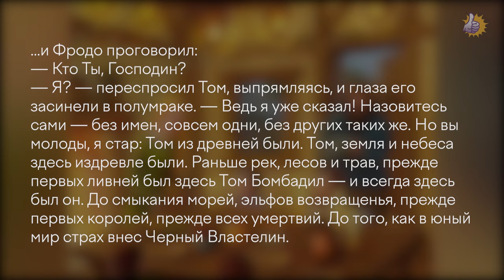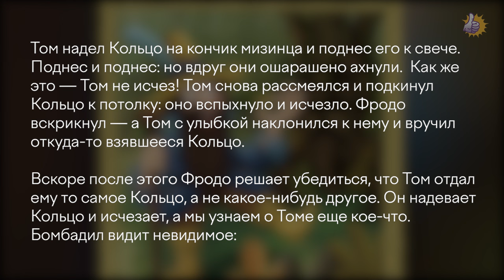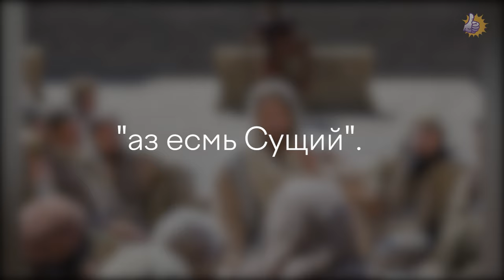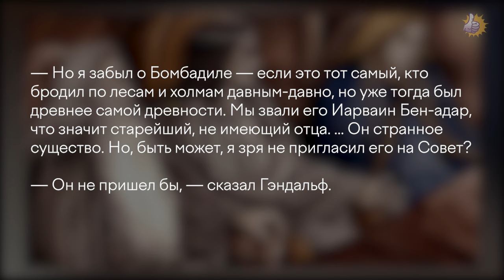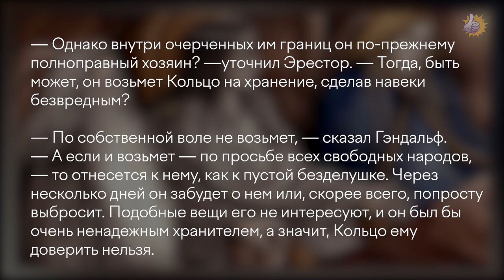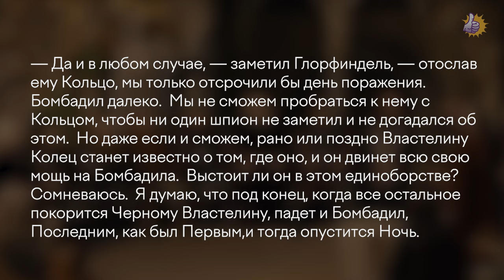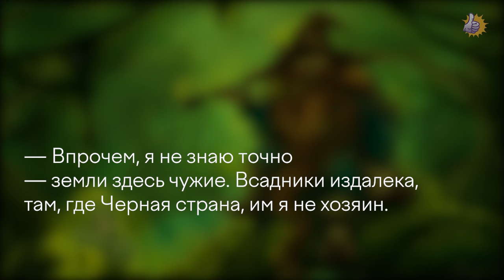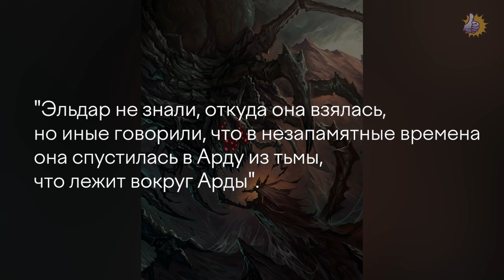ТОМ БОМБАДИЛ - Кто Он НА САМОМ ДЕЛЕ? (Властелин Колец / Хоббит)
Закажите бесплатную дебетовую Альфа-Карту с платежами и переводами без комиссий и ограничений

Реклама АО «Альфа-Банк», LjN8KFszi

ТОМ БОМБАДИЛ - Кто Он НА САМОМ ДЕЛЕ Такой? (Властелин Колец / Хоббит)

Том Бомбадил считается самым таинственным персонажем во всем Средиземье. Сегодня мы с вами проанализируем пять самых популярных теорий, сообщающих, кто он такой. Перво-наперво, давайте почитаем, что пишет о Томе Бомбадиле сам Толкин. Под этим именем персонажа знают хоббиты из Заскочья. "Бомбадил", как и многие другие имена хоббитов, никак не переводится, однако у других народов Том известен под другими именами, которые вполне можно перевести. Эльфы и дунэдайн зовут его синдаринским именем Йарвен Бен-Адар, что означает "старец без отца", в то время как Йарвен дословно означает "старый-молодой". Люди из долин Андуина и Рохана знают его под именем Оральд, что в переводе с рохиррика означает "очень старый". Среди гномов Том Бомбадил известен как Форн. В реальном древнескандинавском языке это слово означает "древний".